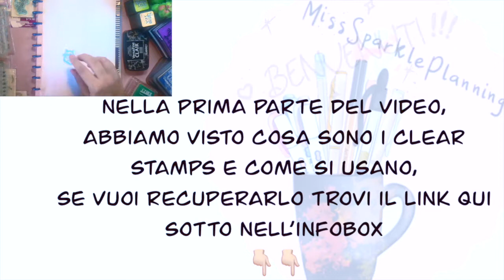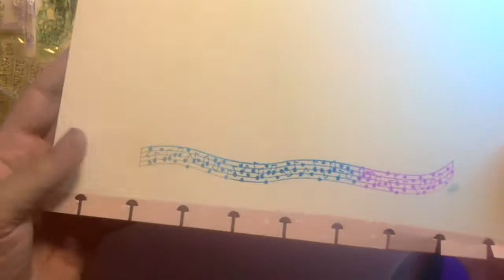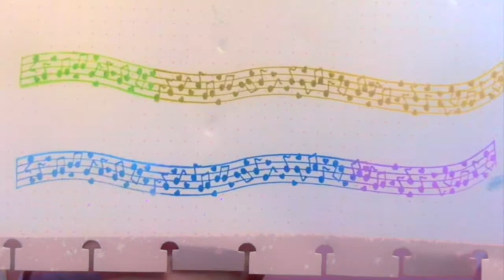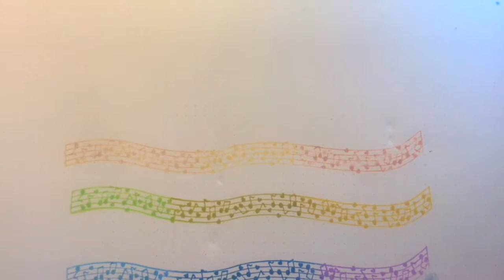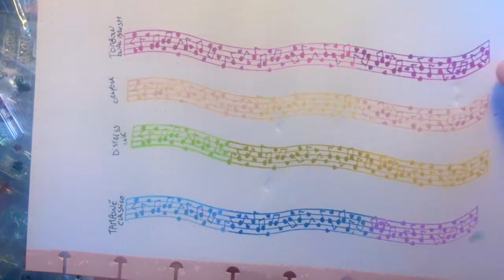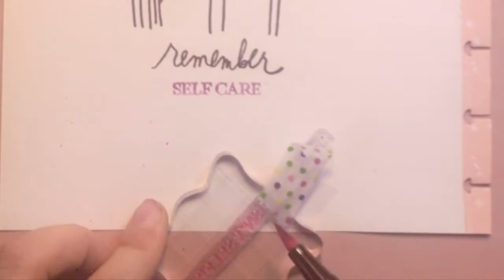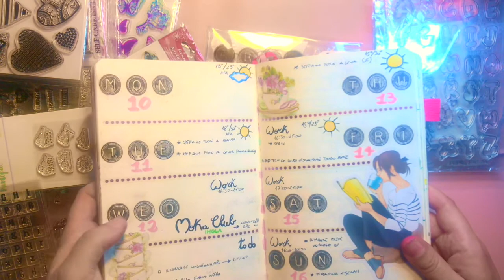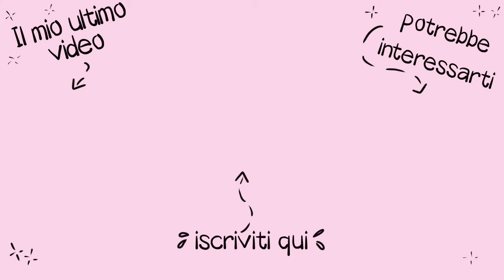TUTTI I SEGRETI DEI TIMBRI ACRILICI - Le timbrate multicolore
I TIMBRI IN SILICONE trasparenti, o timbri acrilici, o clear stamps, sono un fantastico strumento perfetto per fare Bullet Journal, Scrapbooking, biglietti di auguri, decorazioni e ogni altra cosa ci suggerisca la nostra immaginazione! Ma come si utilizzano e quali sono i trucchetti per sfruttarli al meglio? Ho creato per voi un tutorial in due parti rivolto sia ai principianti che a chi già li utilizza per mostrarvi come iniziare ad usare i clear stamps.
In questa seconda  parte vediamo come fare timbrate multicolore, con o senza i tamponi.

♡ Se il video vi è piaciuto, fatemelo sapere con un like o un commento ♡

Mi trovate anche su:

♡ ETSY (negozio di stickers stampabili)

Questo video purtroppo non è sponsorizzato da nessuna azienda e i prodotti mostrati sono stati acquistati tutti da me con i miei soldi ;)

Video girato con iPhone 7 Plus
Montaggio iMovie